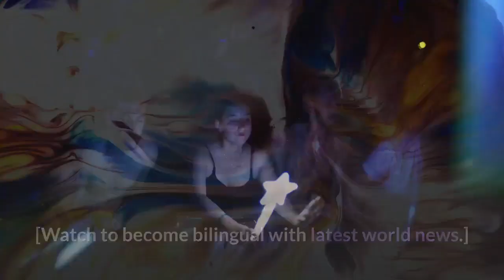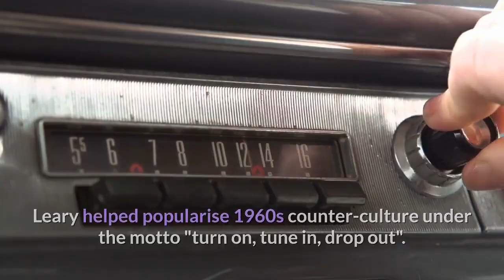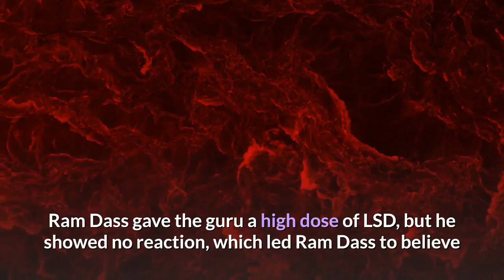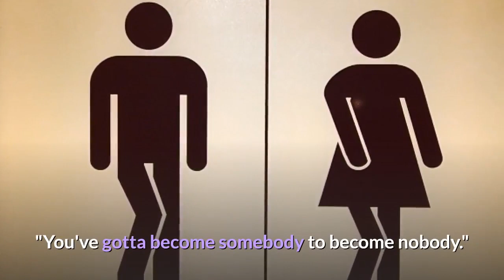Ram Dass dies aged 88, US psychedelic pioneer and spiritualist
US psychedelic pioneer and spiritualist Ram Dass dies aged 88.

Ram Dass pictured during a lecture at the 1970 Alternative Media Conference.

Spiritual guide and pioneer of the US psychedelic movement Ram Dass has died at home in Hawaii, aged 88.

Born Richard Alpert, he worked with Timothy Leary in the 1960s on research into LSD at Harvard before travelling to India and studying spiritualism.

He was well known for his first book, Be Here Now, which sold over two million copies.

Ram Dass died peacefully at home, his foundation said, but he had suffered bouts of illness in recent years.

In 1997, he suffered a stroke that left him paralysed on the right side of his body and limited his ability to speak. In 2004, he had a life-threatening infection and cut back on travelling.

Thousands have expressed their condolences on social media.

2020 US presidential hopeful Marianne Williamson said Be Here Now had a big influence on her.

American producer Judd Apatow also said the spiritualist "had an enormous impact on my life".

Writer Bill Corbett said while Ram Dass was "pretty much a cliche 1960s white-guy-who-studied-in-India guru" at first, "he was never content in the superficial for long".

Ram Dass was born into a wealthy Jewish family in Boston, Massachusetts. His father was president of a railroad company.

Ram Dass wrote that he came from "a Jewish anxiety-ridden high-achieving tradition".

In 1952, he earned a degree in psychology at Tuft's College and his doctorate at Stanford University in 1957.

He began teaching and researching psychology at Harvard in 1958. During that time, as he would later describe, he lived in an apartment full of antiques, drove a Mercedes-Benz, owned a Cessna plane and vacationed in the Caribbean.

"I was living the way a successful bachelor professor is supposed to live in the American world of 'he who makes it'," Ram Dass wrote.

Psychedelic movement
While at Harvard, Ram Dass met fellow professor Timothy Leary and the two became friends.

Leary helped popularise 1960s counter-culture under the motto "turn on, tune in, drop out".

Leary was researching the effects of psilocybin, the compound responsible for the hallucinogenic properties of some mushrooms.

Leary gave Ram Dass his first taste of psilocybin at a party. Ram Dass wrote of his first experience: "The rug crawled and the pictures smiled, all of which delighted me."

The two began experimenting on the therapeutic uses of the compound, until 1963, when both were fired from Harvard - Ram Dass because he gave LSD to an undergraduate student and Leary for shirking his teaching duties.

Recreational LSD use became illegal in the US in 1968 as other studies suggested the chemical could cause dangerous psychotic reactions.

Ram Dass began looking for alternative ways to reach enlightenment and journeyed to India, where he studied under the guru Neem Karoli Baba, also known as Maharaj-ji.

Ram Dass gave the guru a high dose of LSD, but he showed no reaction, which led Ram Dass to believe that the higher state of consciousness Maharaj-ji had achieved could not be changed by drugs.

Maharaj-ji gave Ram Dass his name - which means servant of God in Hindi - and taught him Hindu principles, meditation and yoga.

Ram Dass returned to the US in 1968, at the request of Maharaj-ji, wearing white robes, bearded and barefoot.

Let's learn some of Ram Dass' most popular quotes:

"Treat everyone you meet as if they are God in drag."

"If you think you're enlightened, go spend a week with your family."

"We're all just walking each other home."

"You've gotta become somebody to become nobody."

He began lecturing across the US on spirituality, incorporating humour and principles from Hinduism, Buddhism and Sufism into his teachings.

Be Here Now, published in 1971, was his first book and became a popular guide to New Age spirituality. Apple co-founder Steve Jobs was among those who lauded the book as transformative.

But in the 1980s, Ram Dass began attempting to shed his guru image. He shaved his beard and robes but was unable to drop his recognisable Hindi name. He also disavowed some of his earlier praise of LSD.